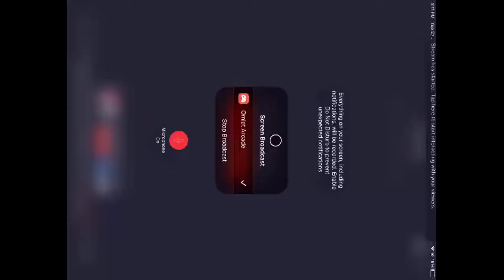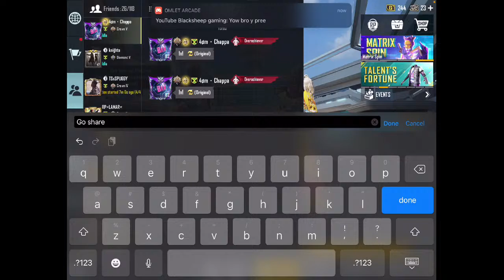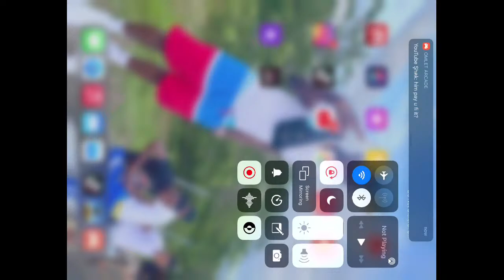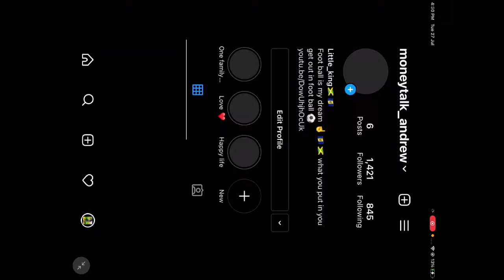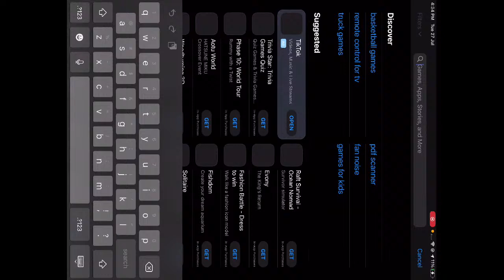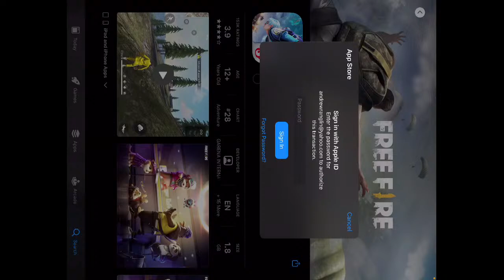iPad game play…black sheep is here ❤️🛎